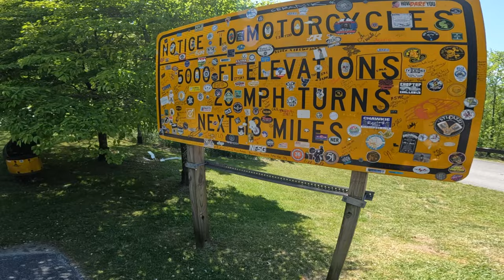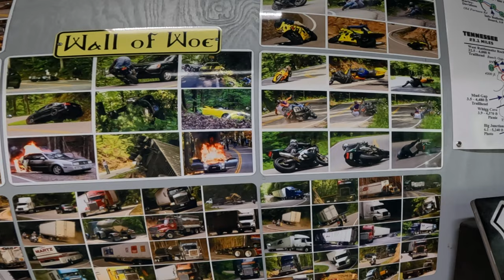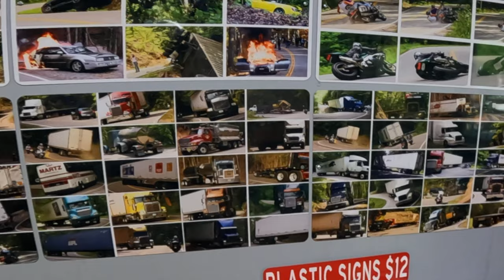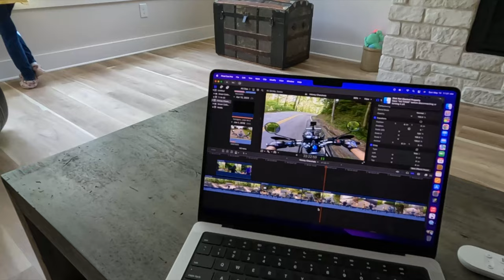Tail of the Dragon. Did I hear Bigfoot in the woods on my Royal Enfield Himalayan or a Raptor?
Today the Royal Enfield Himalayan climbed mountains on the Cherohala Skyway and then slayed the dragon on the twisty World Famous Tail of the Dragon in Eastern Tennessee.  There were plenty of interesting stops along the way and a few awkward, scary and suspenseful surprises.